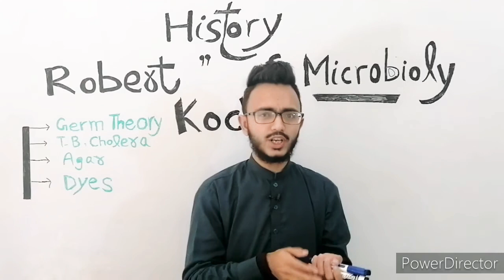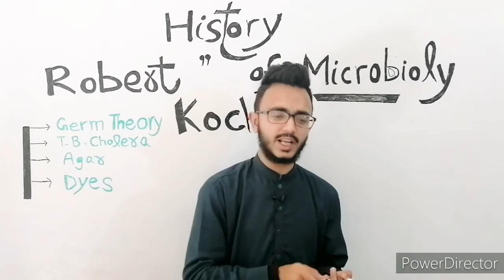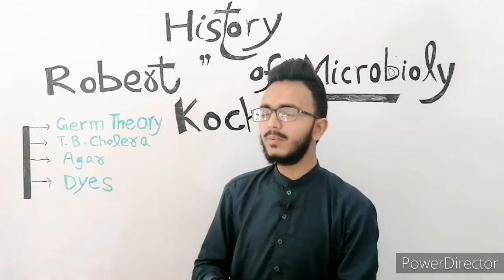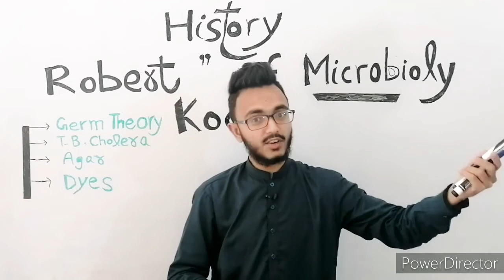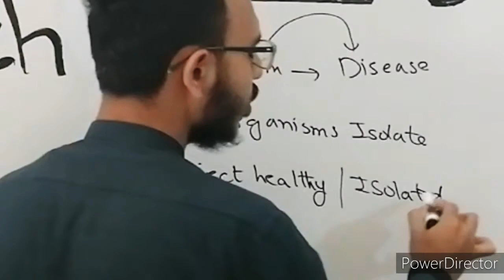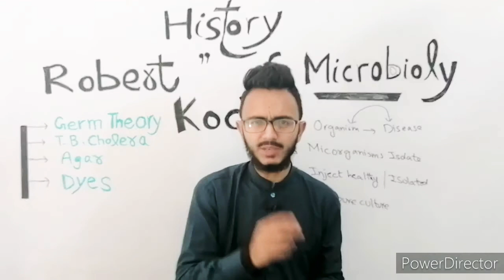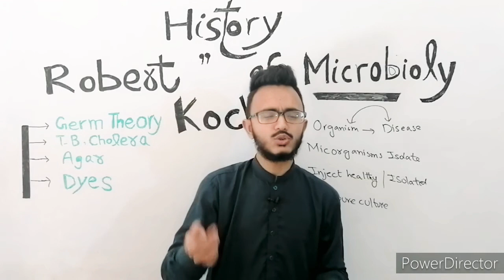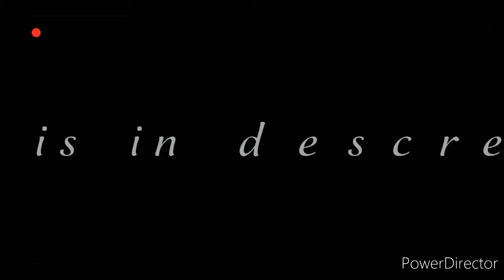Microbiology history:_ Robert koch contribution (part #1)